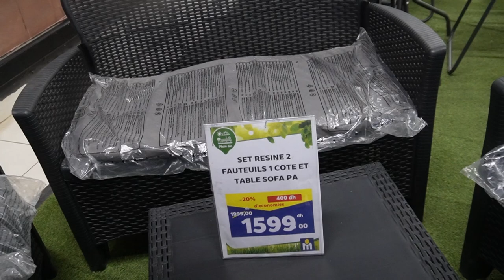MOROCCO BACK TO SCHOOL SHOPPING